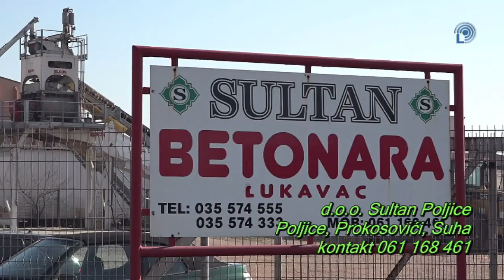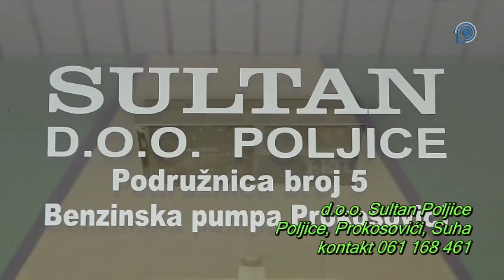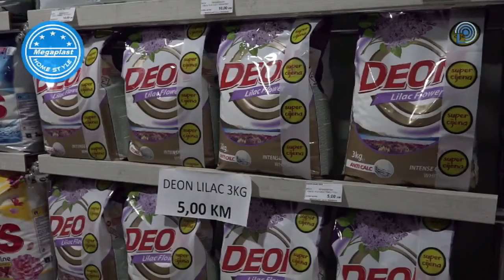Lukavac na dlanu - Adisa Mujkić